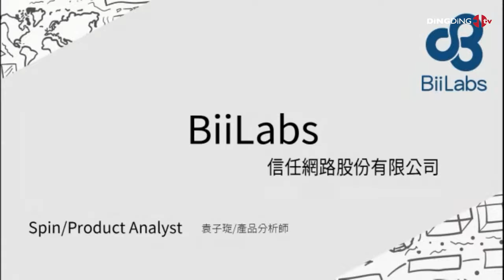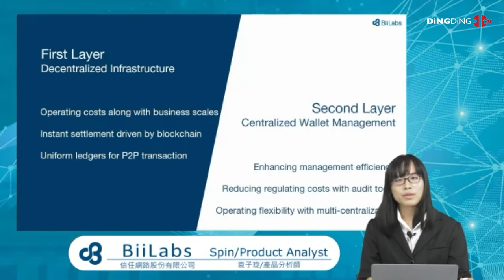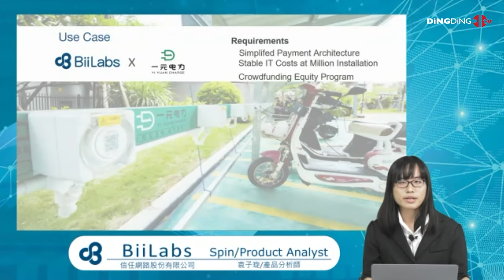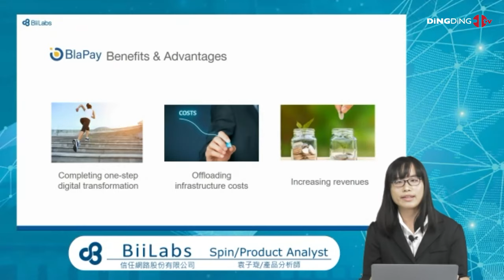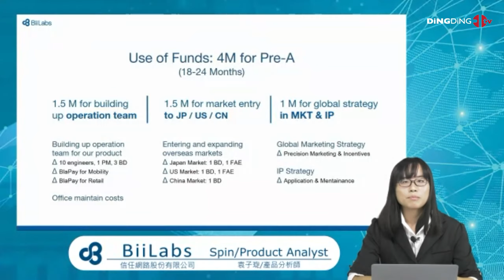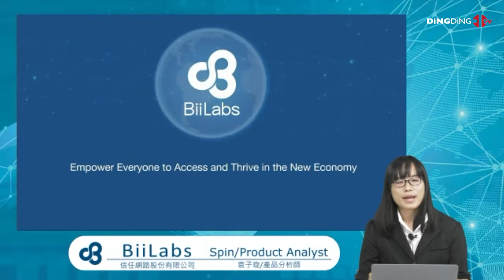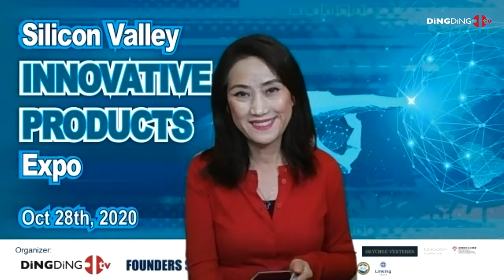BiiLabs--2020 Silicon Valley Innovative Products Expo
2020 Silicon Valley Innovative Products Expo

Silicon Valley Innovation Channel Ding Ding TV, together with Founders Space, Acorn Campus presented Silicon Valley Innovative Products Expo. Establishing a platform to facilitate engagement for entrepreneurs, investors, Ecommerce partners, social medias, to showcase brand influence on a global channel.
2020 Expo will be hosted online on Oct. 28th 2020 from 7pm (PST), Oct. 29th 10am Asia time.
A live demo and judging event will be held on Zoom. The winners will be selected by Judges which are investors, industry leaders and Entrepreneur Mentors. videos will be live streamed and posted , Silicon Valley Innovation Channel’s Newsletters and be promoted on Ding Ding TV social medias.